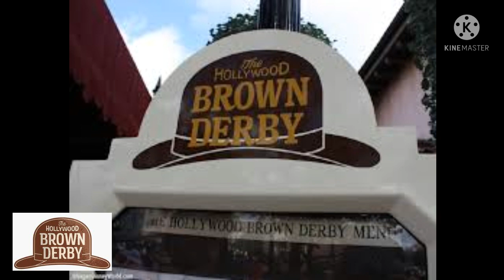Do You Remember The Brown Derby Restaurants in Los Angeles?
Many people think there were only one but in fact there were over five of them and they were a chain of restaurants. This was a Hollywood landmark that catered to the famous Hollywood Golden Age actors and actresses. This is the brief history about the iconic restaurant.